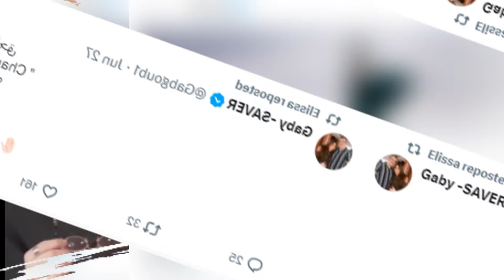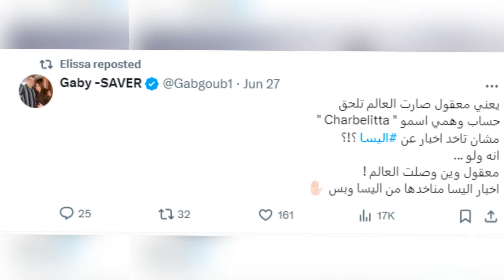جوزوا اليسا في السر وكتبوا كتاب رضوى الشربيني وخناقة بين لبلبة وفنانة شهيرة ؟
انتشرت شائعة زواج الفنانة اللبنانية إليسا في السر، مما أثار جدلاً واسعًا بين معجبيها على وسائل التواصل الاجتماعي. وفي سياق آخر، تداولت أخبار غير مؤكدة عن عقد قران الإعلامية المصرية رضوى الشربيني، مما أثار تساؤلات حول حقيقة الأمر. كذلك، تناقلت وسائل الإعلام شائعة عن خناقة بين الفنانتين إلهام شاهين ولبلبة في إحدى المناسبات، مما أثار دهشة الجمهور. جميع هذه الأخبار تظل شائعات لم تؤكد صحتها من قبل المصادر الرسمية. يُنصح دائمًا بالتأكد من الأخبار من مصادر موثوقة قبل تصديقها.